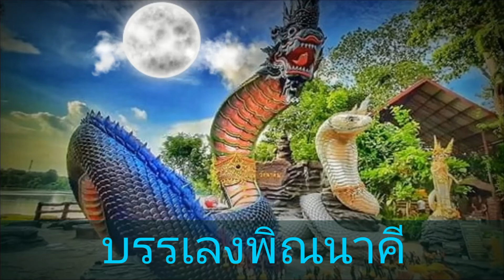นาคา บรรเลงพิณ